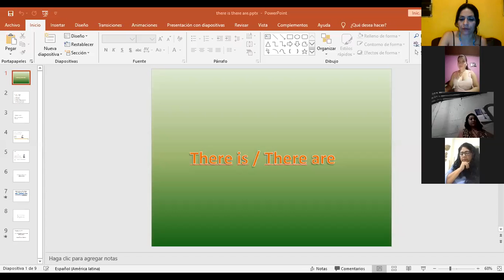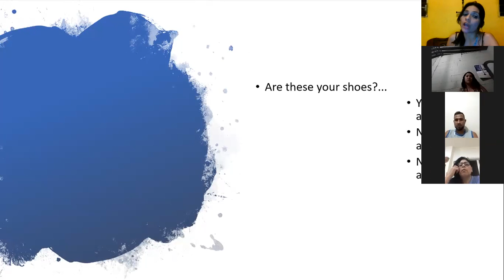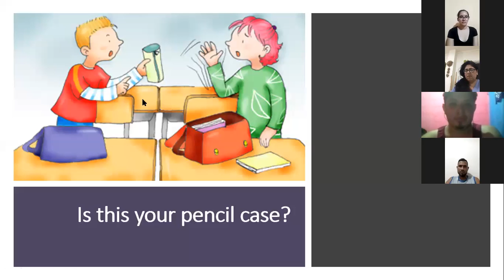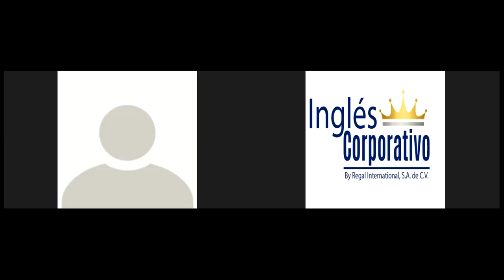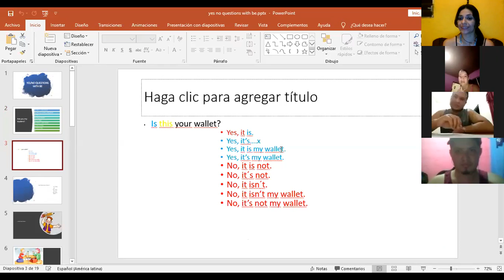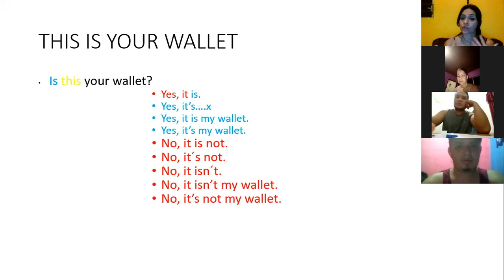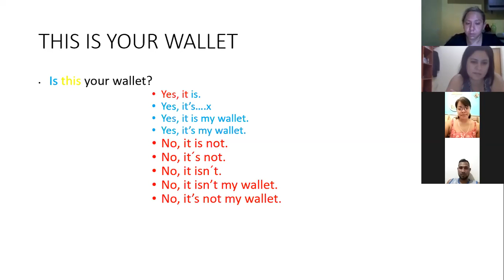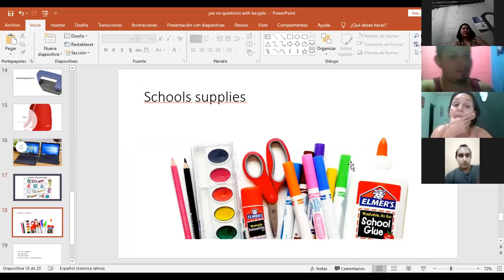Ingles Corporativo-Yes no questions with be